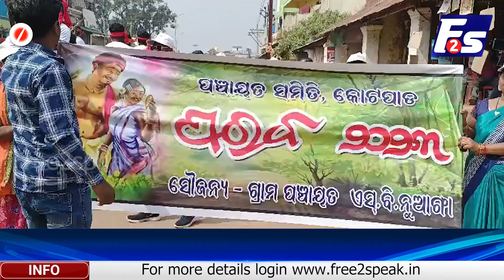ବିଧାୟିକାଙ୍କ ନୃତ୍ୟରେ ଦୋହଲିଲା ମଂଚ...